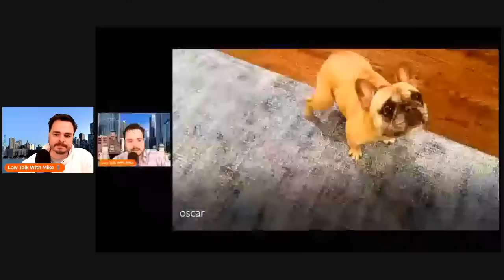Wild Court Moments #135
Update on "Anger Management" and more!

Camera
The new microphone! (Blue Yeti)

intro
Song: Xenogenesis
Artist: TheFatRat

The new microphone! (Tonor Q9)